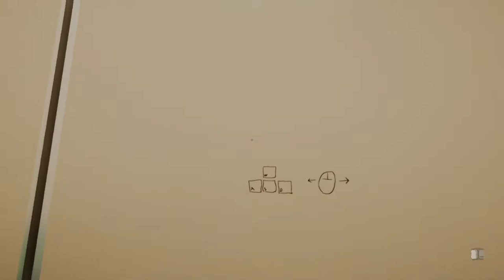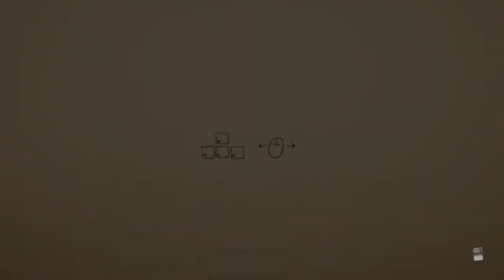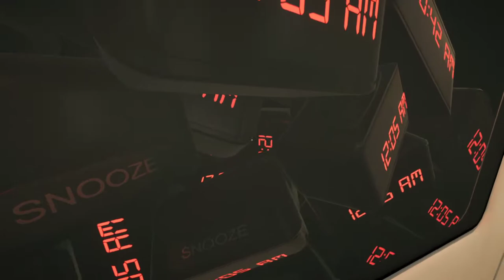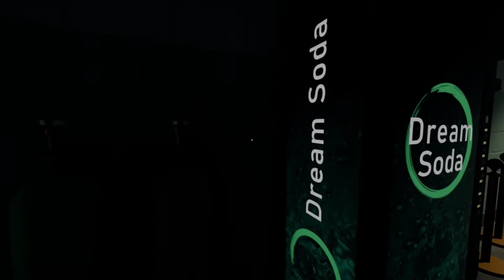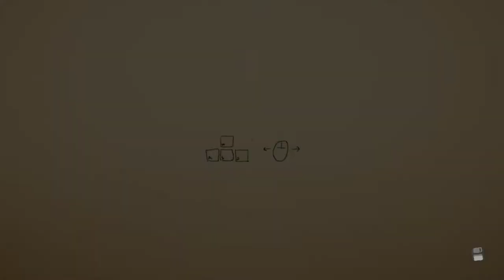[11] Ich will mehr! (Sollen wir Secrets suchen?) || Superliminal (Blind) – Let’s Play